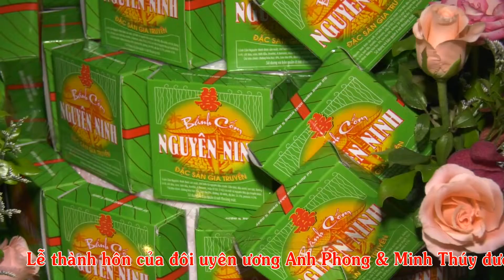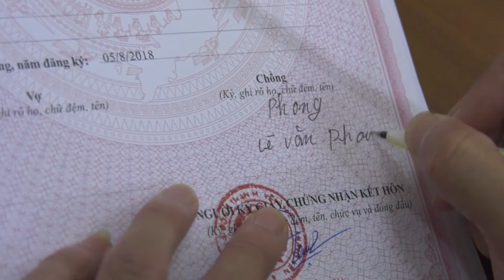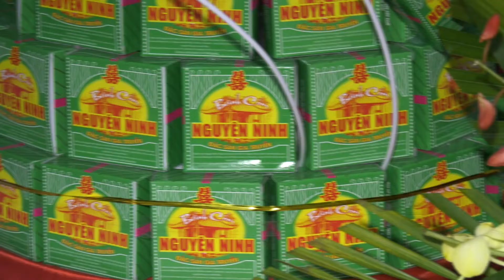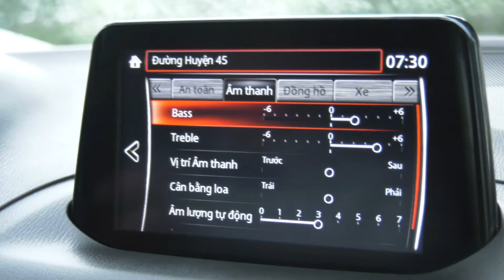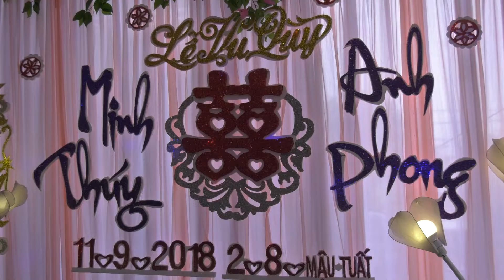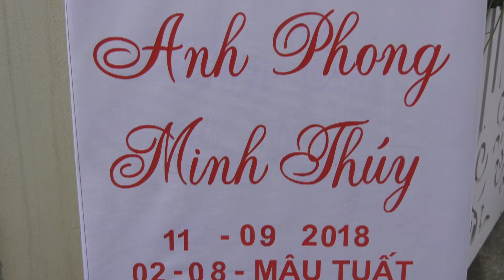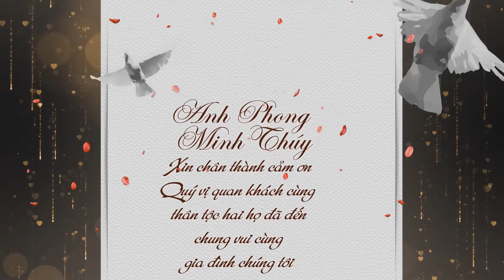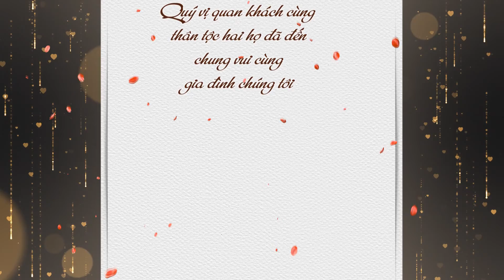LỄ THÀNH HÔN ANH PHONG & MINH THÚY || 0912410486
Lễ thành hôn Anh Phong & Minh Thúy được tổ chức hồi 13h00 ngày 11/9/2018 ( tức mùng 2 tháng 8 năm Mậu Tuất) tại tư gia Họ nhà trai thôn Xuân Tràng, Đồng Than, Yên Mỹ, Hưng Yên.
Quay phim: Thành Luân
DỊCH VỤ QUAY PHIM: FULL HD
- Xây Dựng Và Đọc Lời Bình
- Chương Trình Văn Nghệ
-  Lễ Hội - Cưới Hỏi - Mừng Thọ...